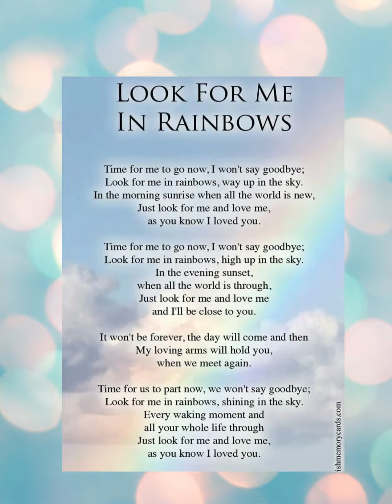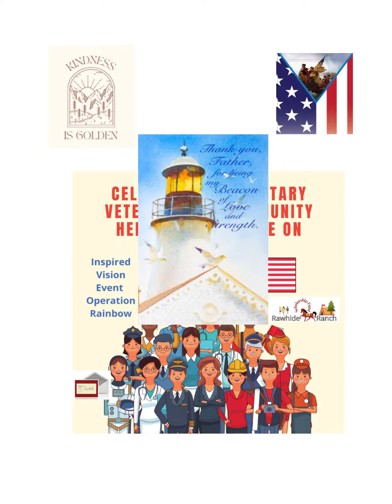Operation Rainbow Annual 911 Memorial Festival Benefit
Get onboard the Love Train!  It's coming across the USA and world! See the schedule at TimeToFreeAmerica.com Everybody has a ticket to get onboard. Don't miss this train at the station! Listen to the O Jay's song on Soul Train singing their prophetic song---Love Train. Evil hijacked the music and movie industry and shut down Motown in Detroit Michigan. Now the democrats have turned the once thriving city into a disgrace. Detroit used to have the highest income per population. What happened?  We pushed God out and evil slithered in. The 5th Dimension with Madelyn McCoo also had "revelations" about the time we are in now. The Sign of Man that the Bible tells us to look for happened on September 23, 2017. Biblical astronomy NOT astrology is key to us all waking up. See FreedomForce.live  for the videos, interviews, books, music and proof that THIS IS NOT THE END--it's a whole new beginning. Get on board and help us really change the world.